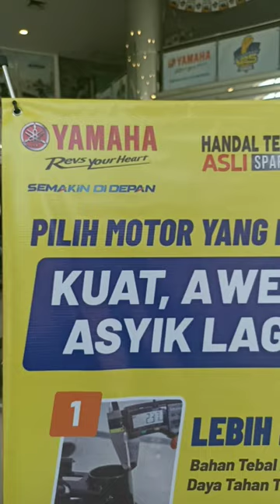Mumpung masih rame😂